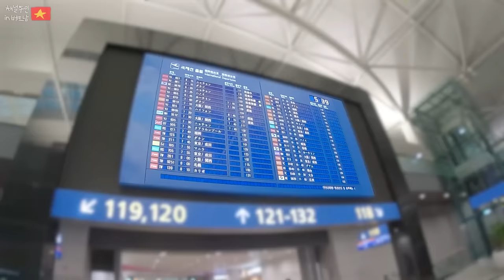솔로인 한 남자와 커플인 두 남자의 첫 해외여행 [베트남 ep.0]